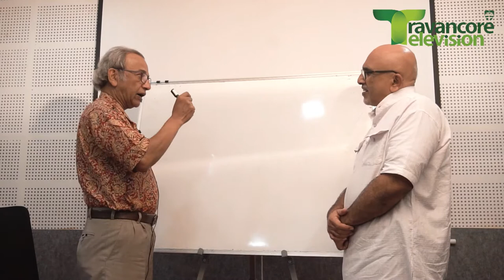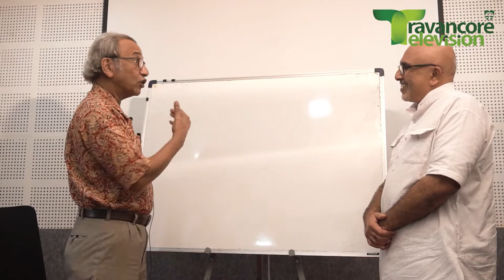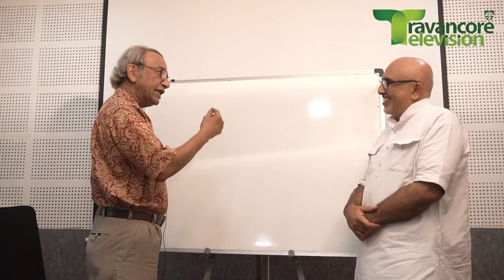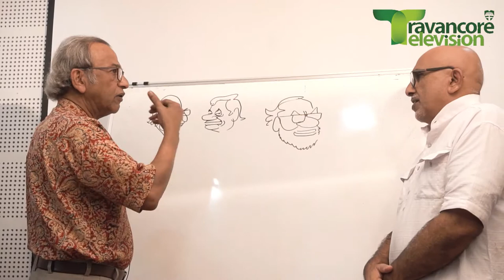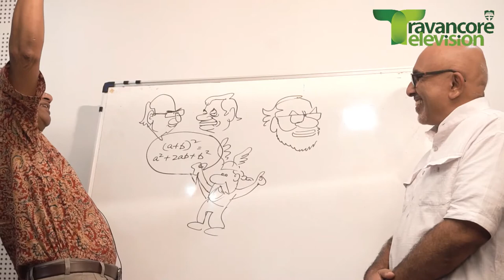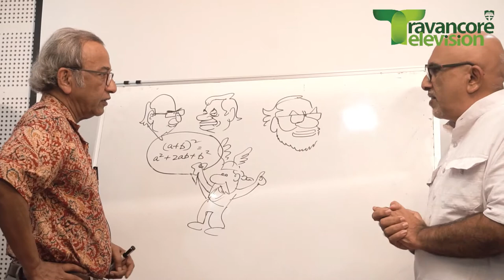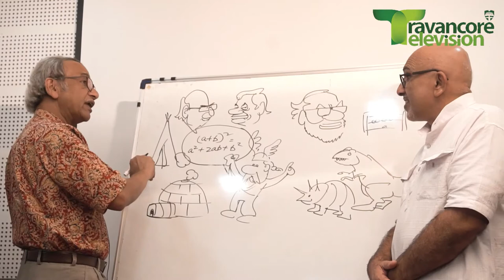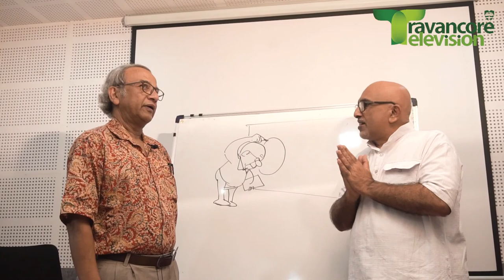Interview with Renowned Cartoonist Sri. AJITH NINAN | TRAVANCORE TELEVISION | O.E.M PUBLIC SCHOOL.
Artist C.K VISHWAN( EDITOR - METRO NEWS) taking interview of the Renowned cartoonist Sri. AJITH NINAN.